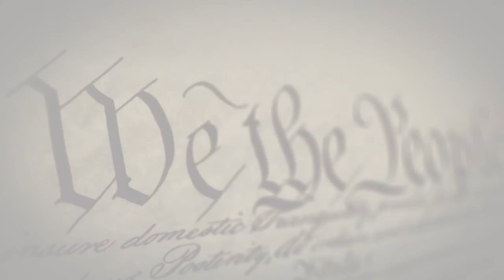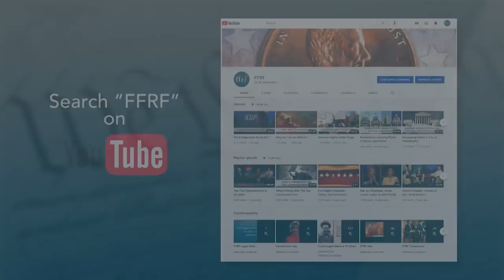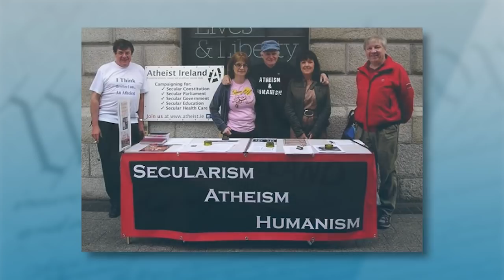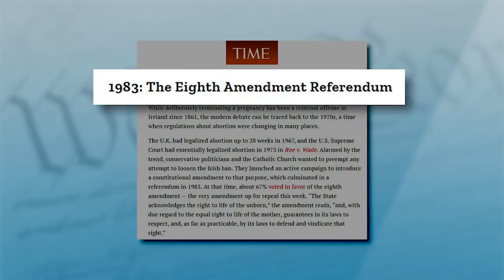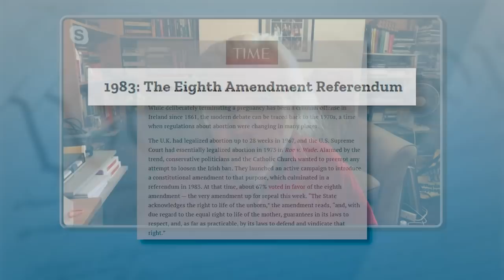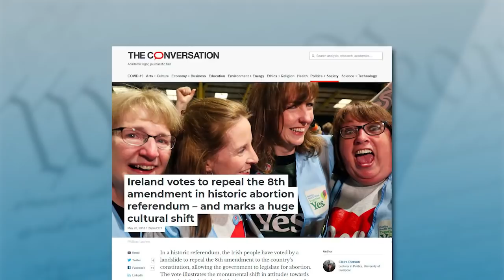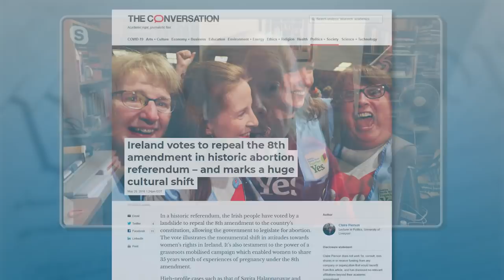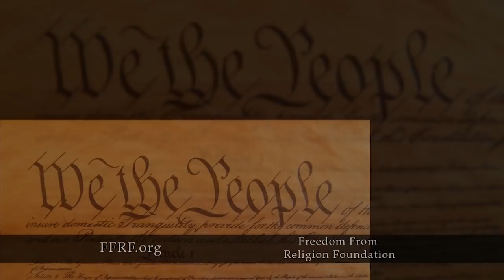Michael Nugent: “You have rights. Your beliefs do not.”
When you think of the Republic of Ireland, you probably think of a nation of pious Catholics. The guest on FFRF’s “Freethought Matters” TV show this week will then surprise you about the growing secularism in the Emerald Isle. Michael Nugent is a writer of both serious and comedy material who lives in Dublin. He’s a founder and chairperson of the advocacy group Atheist Ireland, which promotes atheism, reason and ethical secularism in Ireland and around the world. Nugent’s motto is: “You have rights — your beliefs do not.”

“We’re now at a stage where what used to be a Catholic country is now effectively a pluralist country,” Nugent explains the paradox of his native nation to “Freethought Matters” co-hosts Dan Barker and Annie Laurie Gaylor. “But still, Catholic law that was put in place when the Catholic Church did have control over the population makes the Constitution a very Catholic one. That’s part of the reason for the delays in changing things: We have to kind of grudgingly have a series of referendums to enable the laws to become more secular.”